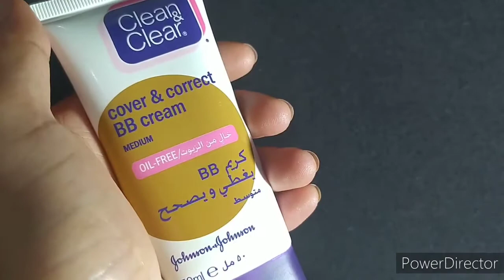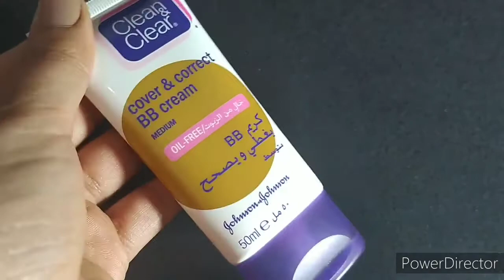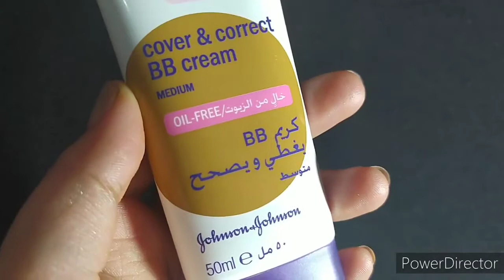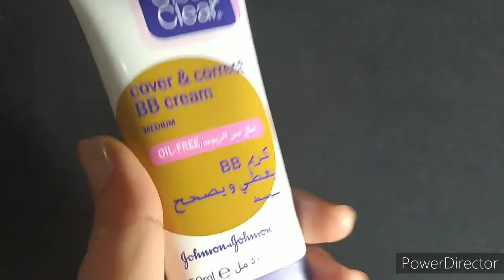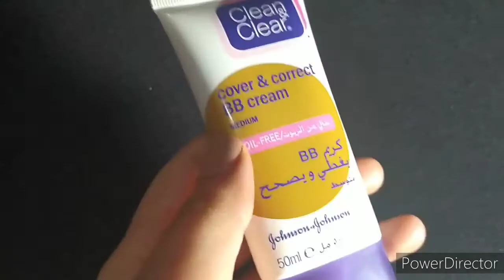بي بي كريم كلين اند كلير صدمه عمري فيه clean & clear bb cream#bb_cream#بي_بي#كريم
معاكم ايمان الانصاري بقدم رفيوهات عن الميك اب ومنتجات العنايه بالبشره وعن العروض في المحلات واماكن البيع وياريت تتابعو معيا الفديوهات وتعملو اشتراك للقناه وتفعلو علامه الجرس علشان يوصلكو كل جديد
وهسبلكو لينك المدونه وصفحه الفيس بوك  بتاعتي عليها كل المعلومات الل هتساعدك علي اسعار المكياج ياريت تنضمو لصفحه الفيس بوك وتشوفو المدونه
لينك المدونه 👇